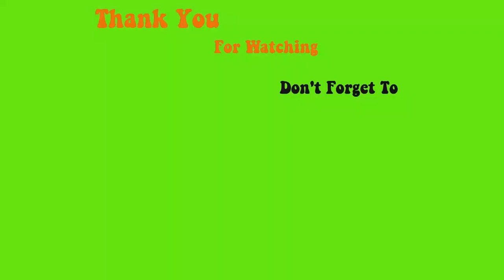123go mini sculpture almond - DIY gel now in pink - Max Estrada